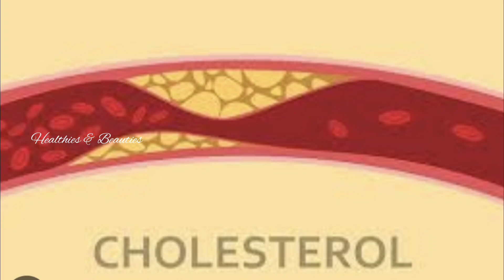റാഗി പതിവായി കഴിച്ചാൽ||Ragi In Malayalam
ഒലിവ് ഓയിൽ അടുപ്പിച്ച് ഒരാഴ്ച

തുളസിയിൽ ഒളിഞ്ഞിരിക്കുന്ന ഗുണങ്ങൾ

കാന്താരി കഴിക്കുന്നത് നല്ലതാണോ

പപ്പായ ദിവസവും ശീലമാക്കിയാൽ/Health Benefits of eating Papaya

ഷിഗല്ല രോഗം- അറിഞ്ഞിരിക്കേണ്ട കര്യങ്ങൾ/Shigella Bacteria malayalam

കറിവേപ്പില വെറുതെ കളയരുതെ/Curry Leaves Benefits in Malayalam

കറ്റാർവാഴ ഇങ്ങനെ ഒന്ന് ഉപയോഗിച്ച് നോക്കൂ/Alovera malayalam

റാഗി യുടെ അത്ഭുത ഗുണങ്ങൾ/Health Benefits of Eating Ragi

ദിവസവും ഏത്തപ്പഴം കഴിച്ചാൽ/Health Benefits of Eating Banana

ദിവസവും കിടക്കും മുൻപ് 3 ഈന്തപ്പഴം/ Benefits of dates in malayalam

ഗർഭിണികൾ കുങ്കുമപ്പൂവ് (Saffron)കഴിക്കാമോ/Saffron benefits